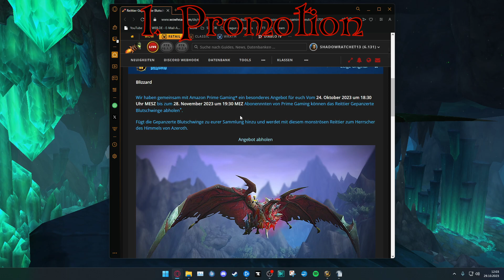WoW Mount Guide #10 | Fledermäuse | Update für *Patch 10.1.7* Deutsch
Der nächste Teil meiner Mount Guide Reihe.
In diesem Video findet ihr alle Fledermaus Mounts die seit Patch 9.1 hinzugefügt wurden

0:00 - Intro

Promotion:
0:14 - Gepanzerte Blutschwinge